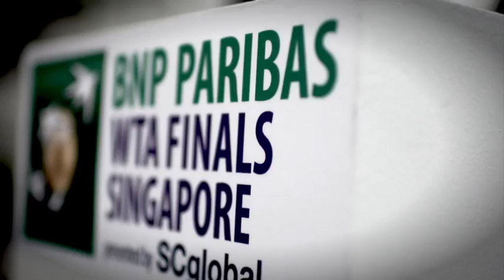2015 WTA Finals Best Moments